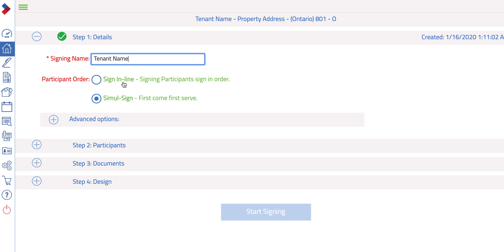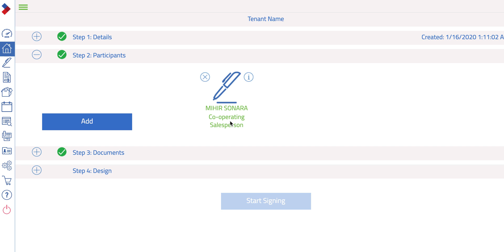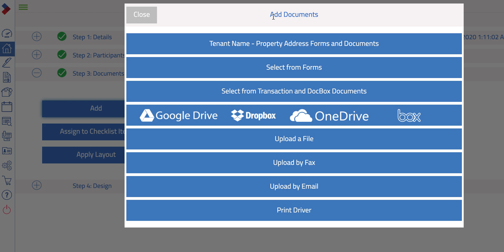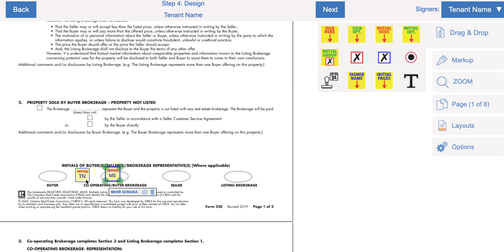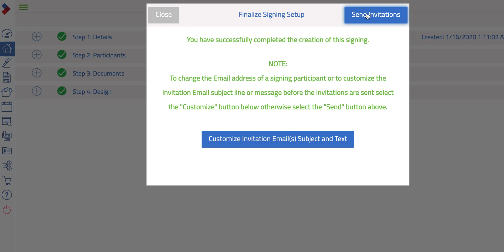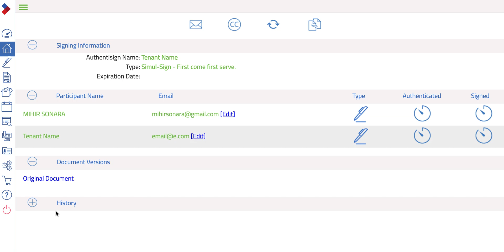Designing Signings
In this video, learn how to design signings for any transaction documents sent to Authentisign.